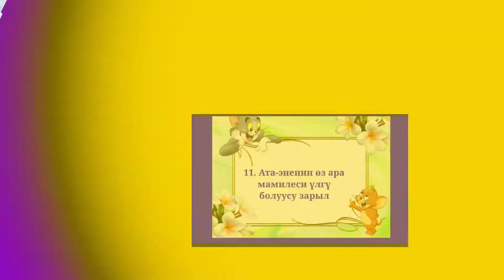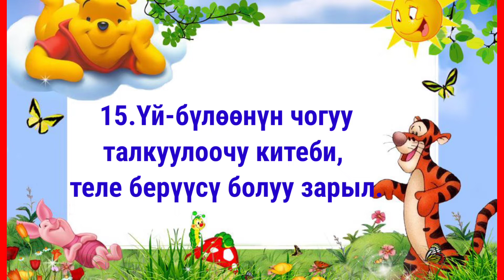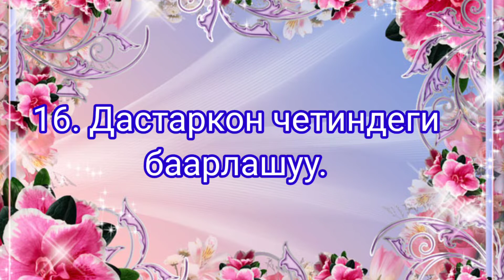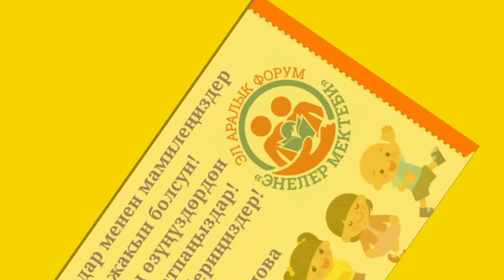Г.Мадаминов √24-Сабак.2-бөлүм. Бала тарбиялоодо 17эреже.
Салтанат Бейшенова